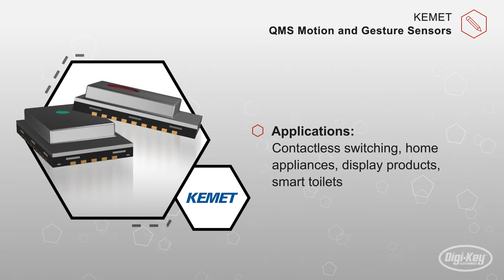Motion Sensors | Datasheet Preview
Offered in a small SMD package, these high-quality thin-film digital pyroelectric IR sensors can detect motion both nearby and over larger distances thanks to their high dynamic range.  The built-in industry-standard I2C communication allows for plug-and-play connectivity to microcontrollers.  These motion sensors can be connected together in a linear series allowing for synchronized sampling across multiple devices.  Other features include programmable gain and filtering—which enables maximum flexibility in system design, and a range of low-power modes including a wake-up by motion feature.  Ideal applications include contactless switching, office automation equipment, home appliances, display products, lighting, smart toilets, and more.
● High-quality thin-film digital pyroelectric IR sensors
● Detect motion both nearby and over larger distances
● Can be connected together in a linear series
● Other features:
○ Programmable gain and filtering
○ Range of low-power modes
● Applications: contactless switching, home appliances, display products, smart toilets